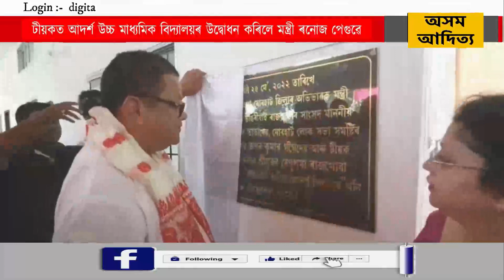টীয়কত আদৰ্শ উচ্চ মাধ্যমিক বিদ্যালয়ৰ উদ্বোধন কৰিলে মন্ত্ৰী ৰনোজ পেগুৱে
চাহ বাগিছাত আদৰ্শ উচ্চ মাধ্যমিক স্থাপনেৰে শিক্ষাৰ সোণালী যুগৰ সূচনা কৰাৰ লক্ষ্যৰে অসম চৰকাৰে ৰাজ্যৰ অনান্য প্ৰাপ্তৰ চাহ বাগিছা অঞ্চলৰ লগতে টীয়ক সমষ্টিৰ ৰাজৈ চাহ বাগিছা এলেকাত স্থাপন কৰা নৱনিৰ্মিত ৰাজৈ আদৰ্শ উচ্চ মাধ্যমিক বিদ্যালয়ৰ আজি অসম চৰকাৰৰ শিক্ষা মন্ত্ৰী তথা জিলাখনৰ অভিভাৱক মন্ত্ৰী ৰনোজ পেগুৱে শুভ উদ্বোধন কৰে